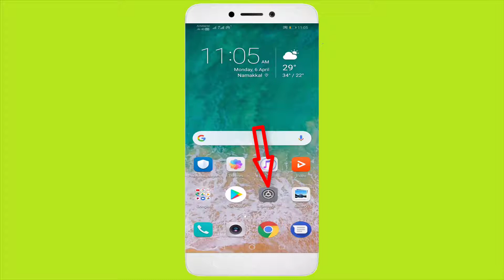Fix Hago Loading Failed || Click To Retry Error Android || Fix Hago App Network Connection Error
In This Tutorial Fix Hago Loading Failed || Click To Retry Error Android || Fix Hago App Network Connection Error